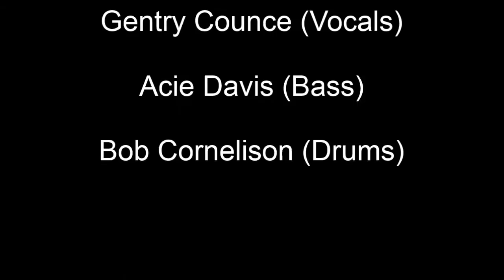Rock and Roll Cover by Fred Stuck and Friends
Fred Stuck on guitar, Gentry Counce on vocals, Acie Davis on Bass, and Bob Cornelison on Drums Performing Rock and Roll by Led Zeppelin